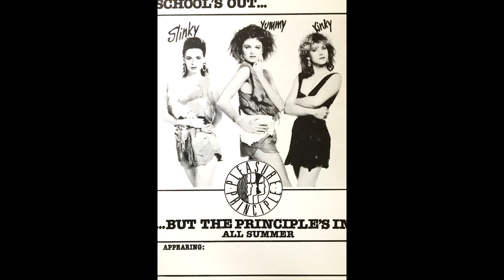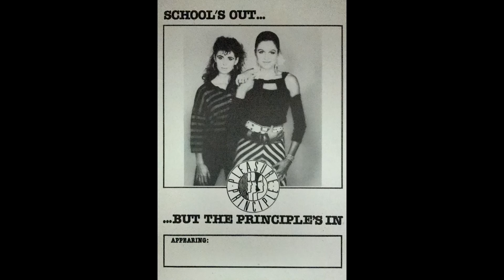ALL THE GIRLS IN THE LADIES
One of the songs I wrote for all-girl band Pleasure Principle in 1986. The recording is simply a rehearsal with the girls singing live to a backing track recorded on cassette. PP very successful in Perth but a car accident on the eve of their Eastern States tour wrecked their chances. Neville Dowling (The Expression) my keyboard player from the 19801 Suburbs did the arrangement.